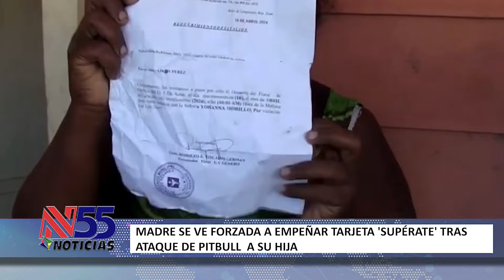NOTICIAS 55 CON GESSEL MONSANTO